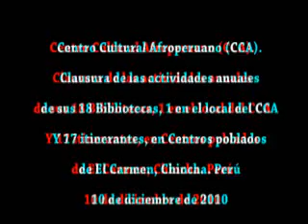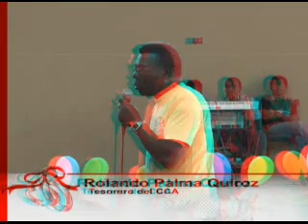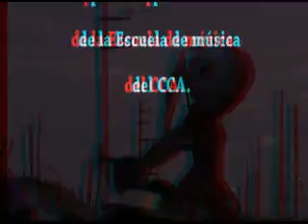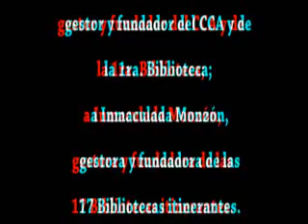Clausura de las Bibliotecas del Centro Cultural Afroperuano en 3D-10dic2010.flv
El Centro Cultural Afroperuano (CCA) ha implementado 18 bibliotecas en el Carmen, 1 estable en el local del CCA y 17 itinerantes en Centros poblados de El Carmen, las que son conducidas por voluntarios de la zona. El 2010 las bibliotecas atendieron a aproximadamente 300 niños y niñas Carmelitanas, quienes han descubierto el placer por la lectura.
Reanudaremos nuestras actividades en enero; en este mes y durante todo febrero también se dictarán clases en las "vacaciones útiles", las que comprenden actividades literarias y deportivas.